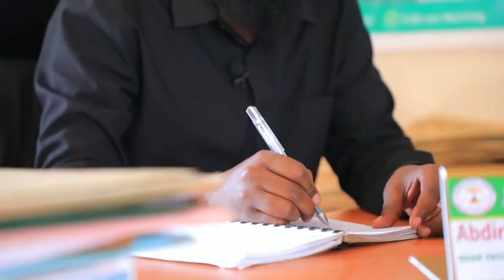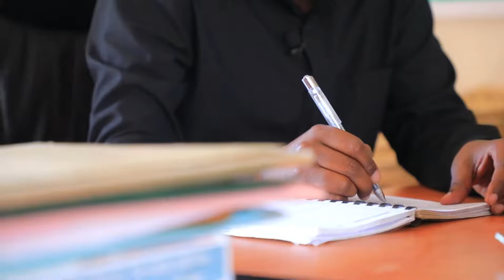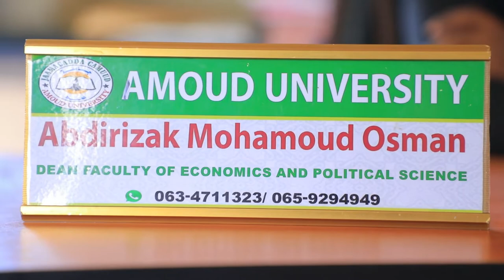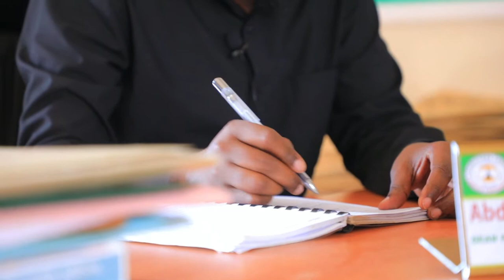Talooyin Ku Saabsan Soo Kabashada Dhaqaale Ee Suuqa Waaheen.